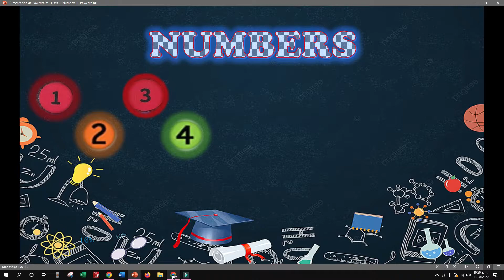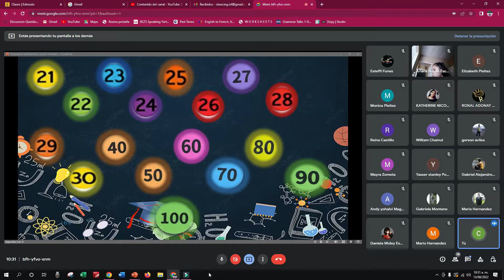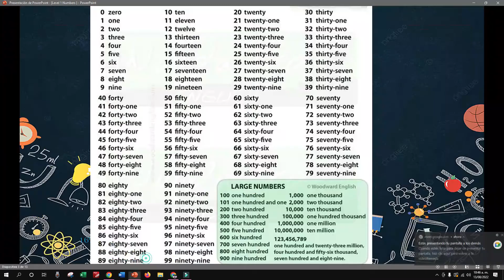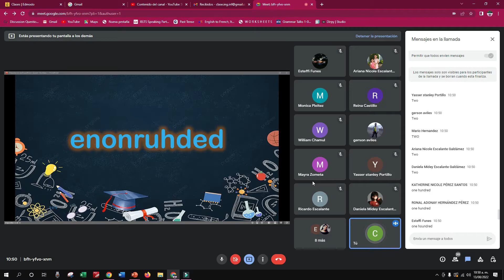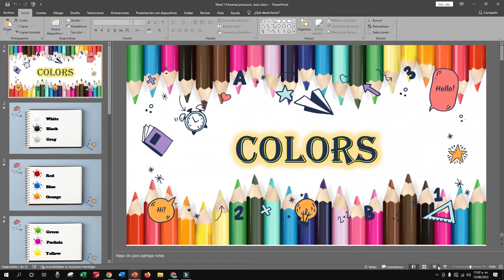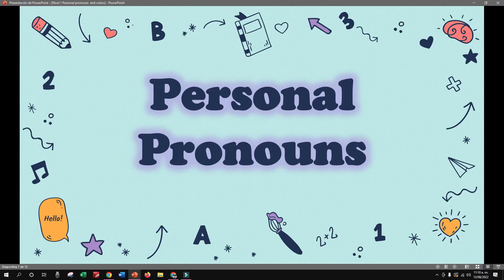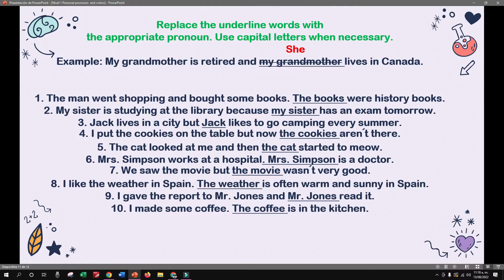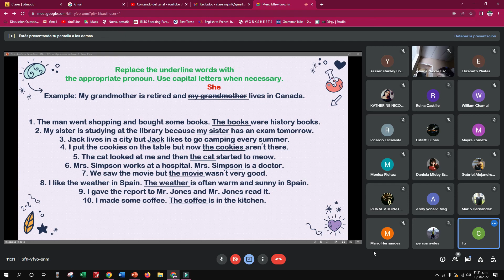3rd Class Group 5 13 08 22